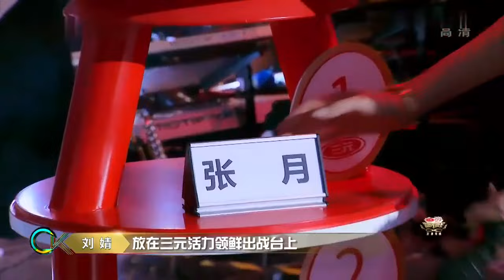真不愧是男团出身！檀健次全开麦挑战《大艺术家》，舞姿妖娆不输舞后，又唱又跳实力炸裂，钟楚曦高呼：歌王！【跨界歌王纯享版】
北京卫视 跨界歌王纯享版 是北京卫视推出的明星跨界音乐真人秀节目，单曲循环榜单推荐，每一首都够惊艳！